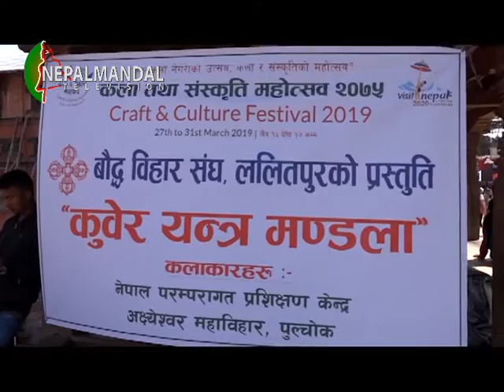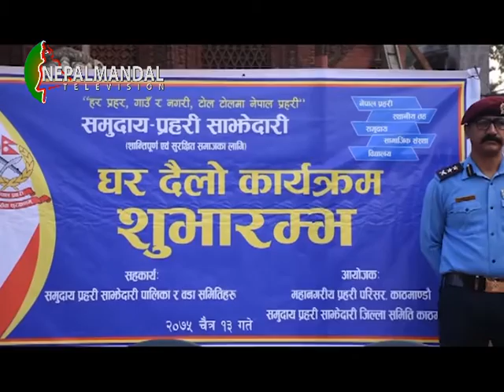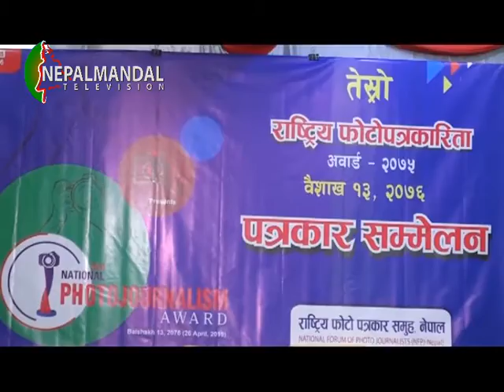NM News 2075 12 13